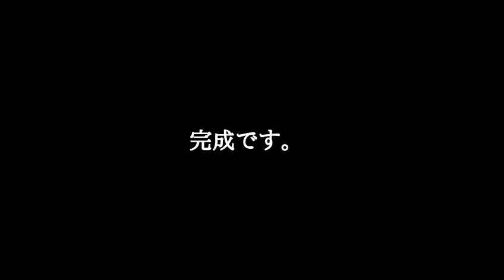基本第2応用立真型盛花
花材　さんざし　カーネーション　ヒペリカム
花器　プラスチック水盤